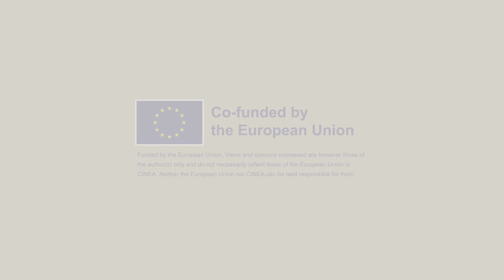How residents of Turku are noticing a changing climate | RESIST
Stop and speak to a stranger in the Finnish city of Turku, and many will tell you that they have noticed the effects of climate change. Perhaps they have noticed more extreme weather events, or that it has become harder to ski or skate in the winter due to unseasonably mild temperatures.

In this fourth video from RESIST’s Building Climate Resilience series from Southwest Finland, we hear from residents of Turku about their experience of climate change. Turku city is widely recognised as a world leader on climate change action.

ABOUT RESIST

The RESIST Project, co-funded by the EU, brings together diverse stakeholders, including civil society, businesses, policymakers and researchers to collaborate and co-create resilience strategies.

By fostering knowledge exchange and using immersive digital twin technology, RESIST aims to transfer expertise and adaptation pathways from demonstrator regions to eight twinned regions. The demonstrator regions are Southwest Finland, Central Denmark, Catalonia and Central Portugal.